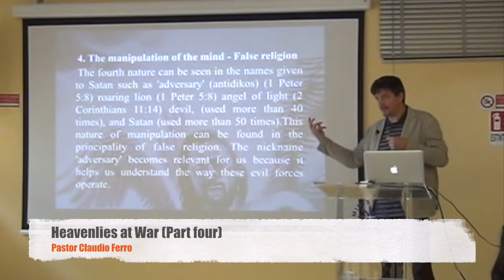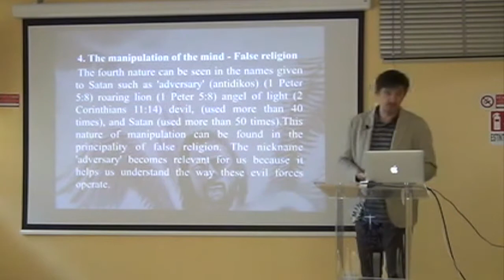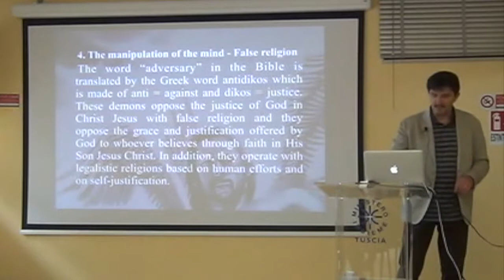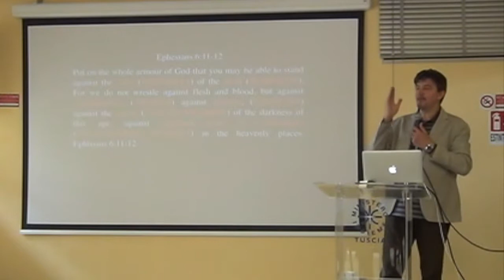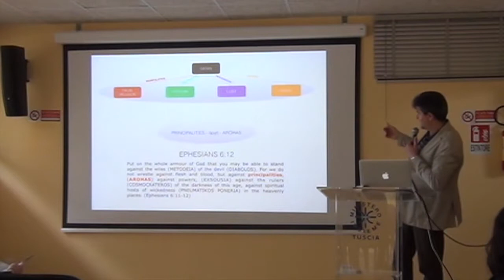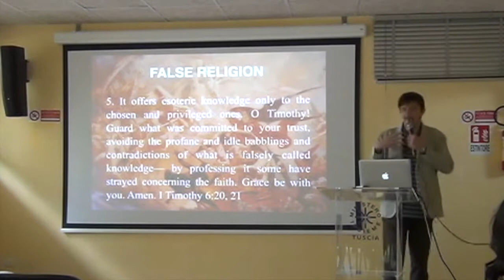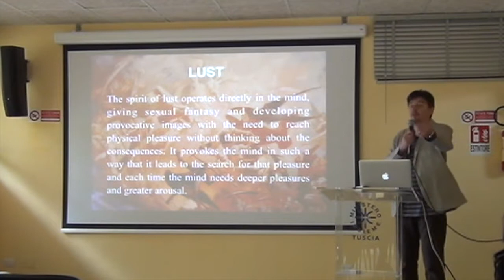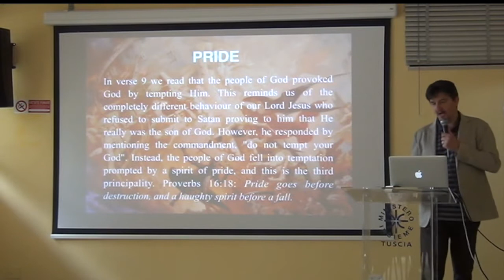Heavenlies at war (Part four) Pastor Claudio Ferro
As Pr Claudio Ferro makes clear in this teaching, Satan builds his strongholds over people and places, over human individuals and society as a whole. These strongholds often have a physical dimension seen in the buildings, monuments and institutions of our societies. Every place is unique, showing a unique face of evil exposing a unique strategy to hold men and women captive.